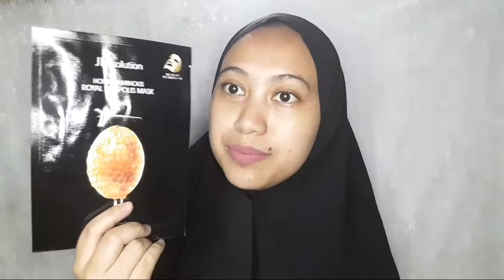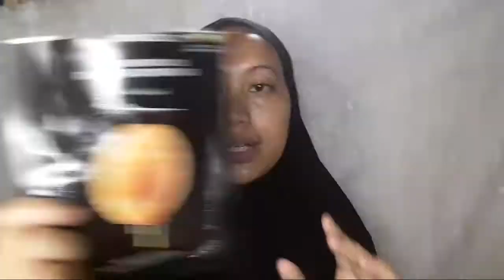REVIEW SHEET MASK HONEY LUMINOUS ROYAL PROPOLIS MASK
Guys kali ini aku mau review sheet mask Honey Luminous Royal Propolis Mask dari JMSolution..

Penasaran bagus ga? Tonton video sampai habis ya 💕💕
Btw saran dan kritik kalian sangat aku butuhkan ya guys 🤗🙏

untuk yang mau beli bisa klik link dibawah ya ...